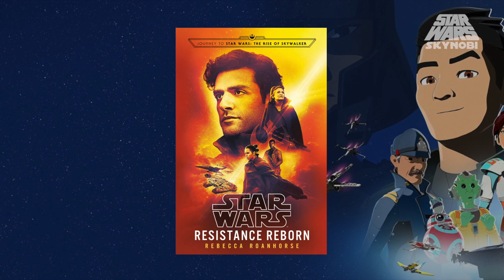Nuevo Hogar Para el Coloso | Review de ''The New World'' y ''No Place Safe'' | Star Wars Resistance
Aqui os dejo mi Review del episodio doble de Star Wars Resistance el pasado Domingo. Es una lastima que ya solo queden dos episodios para que se acabe la temporada y la serie, me habría gustado ver mas aventuras del Coloso después del episodio IX. El último capitulo de la temporada parece que también será doble. En estos dos, el Coloso encuentra un nuevo planeta pero los habitantes y la Primera Orden serán un problema.